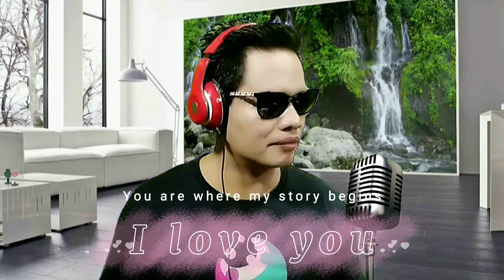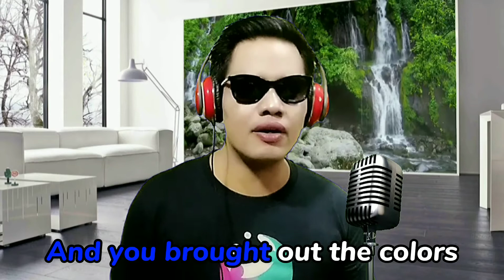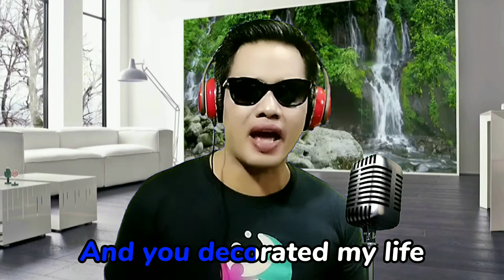You decorated my life _ Kenny Rogers | Song Cover PH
You decorated my life by Kenny Rogers Song Cover PH